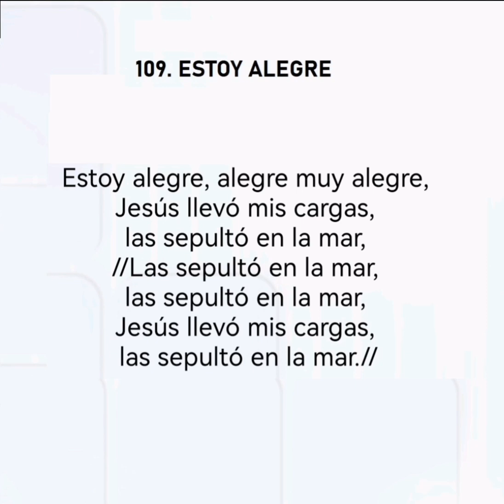CORO N®109. ESTOY ALEGRE.